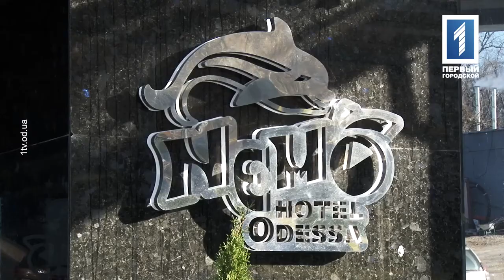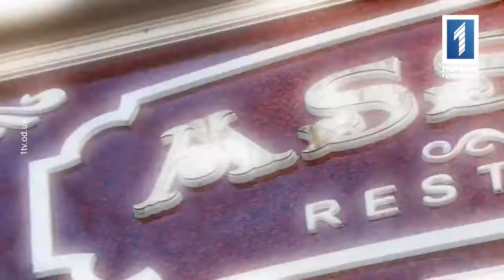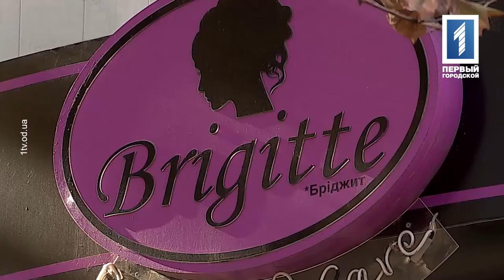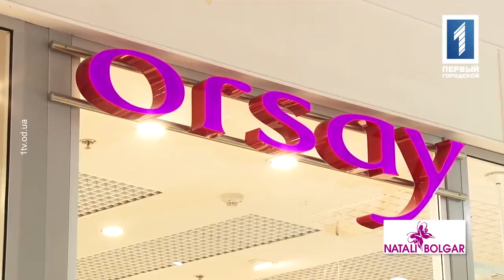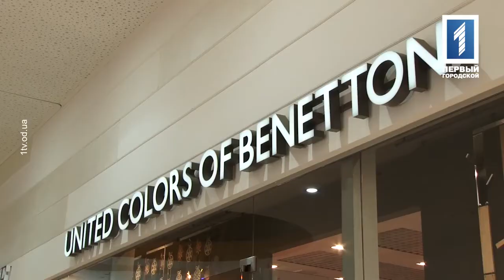Поверь в себя! Выпуск 57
Новогодний выпуск программы поверь в себя!
Как и где провести зимние праздники в Одессе?
Ведущая программы поплавала вместе с дельфинами и поделилась своими эмоциями.